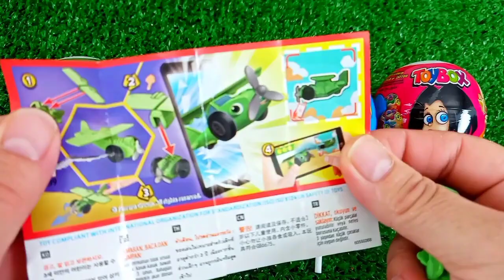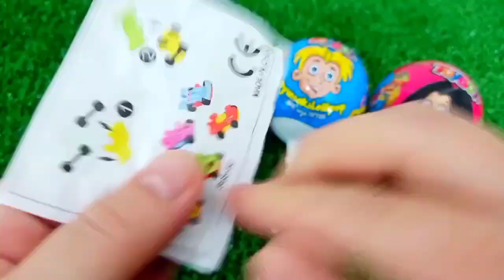Satisfying, Candy Unboxing video, Asmr Lollipops and Sweets ASMR Opening - Yummy Rainbow Lollipop